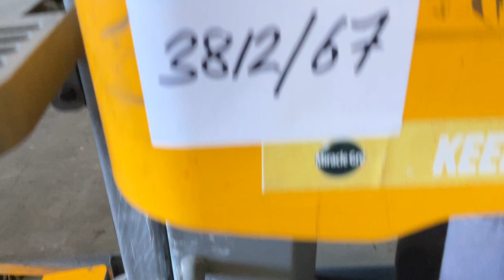2017 Jungheinrich EKM 202 Order Picker/Maintenance Lift (3812/67)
📍 Located in Wakefield, WF6